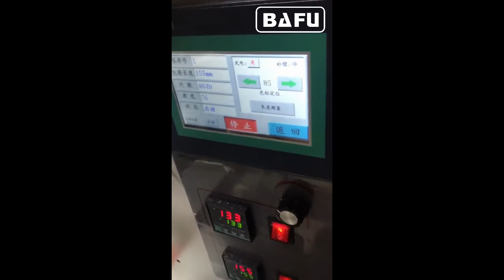spoon packaging machine,scoop packaging machine, plastic scoop packaging machine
FWM800V Fully automatic milk powder spoon packaging machine
Taizhou Bafu Machinery Co.,Ltd.